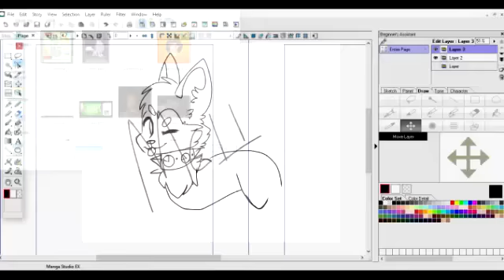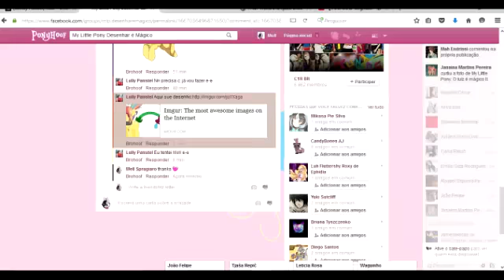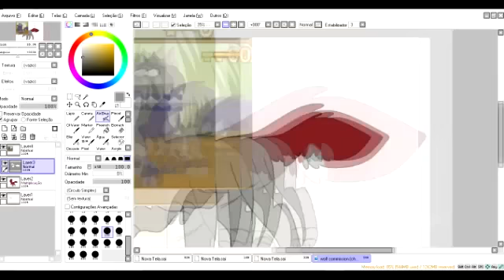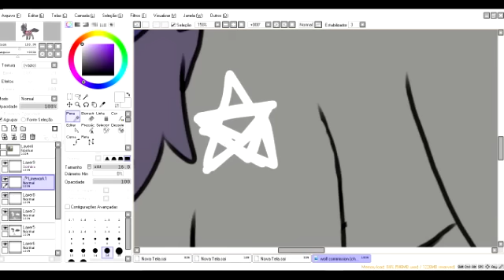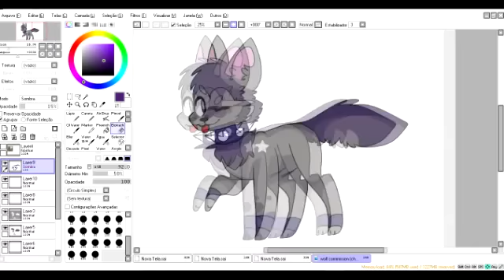Animal Jam Speedpaint | CHIBI COMMISSION!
haaaaaaaaai guys!
sorry for taking a long time for post a new video, i was without internet XD so
meh